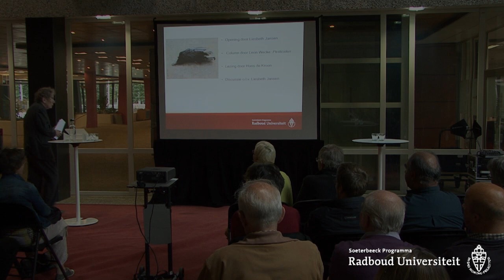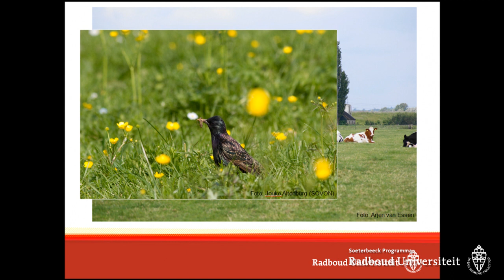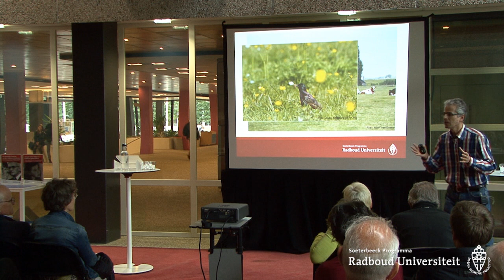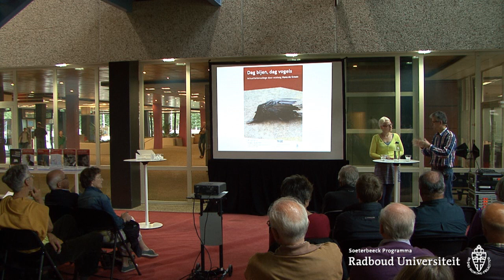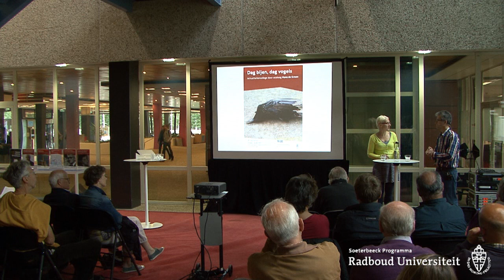Dag bijen, dag vogels | Actualiteitencollege door ecoloog Hans de Kroon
Dag bijen, dag vogels
Actualiteitencollege door ecoloog Hans de Kroon
Column door Leon Wecke
Dinsdag 9 september 2014, 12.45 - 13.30 uur, Erasmusgebouw Radboud Universiteit Nijmegen
Georganiseerd door het Soeterbeeck Programma